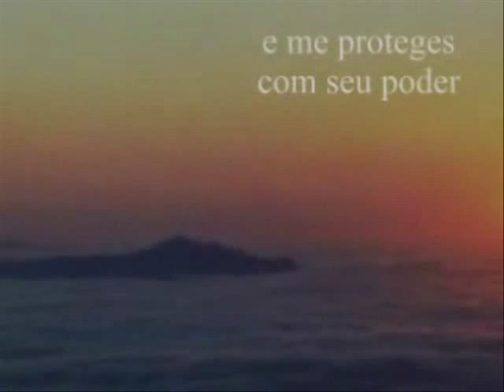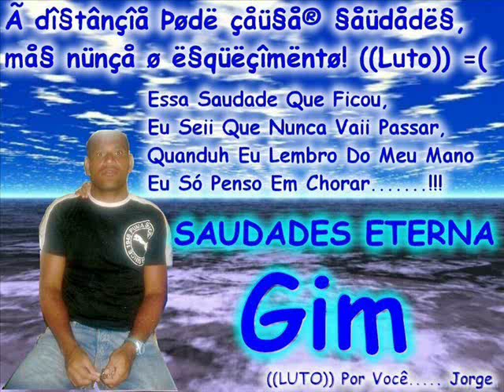Saudades da Família 15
Marlon da Bariri